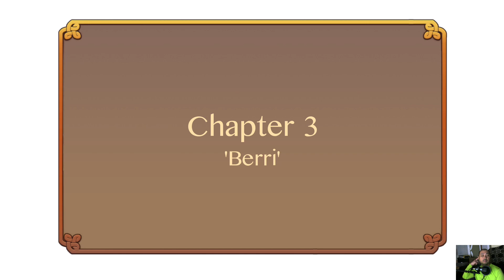audap's Autumn's Journey Switch P1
The world of Ishtera is populated by two races: dragonkind, who have lived there for eons, and the heavenkind, who have recently appeared.

Auralee, an aspiring knight from the farming town of Berri, stumbles upon something unexpected during one of her patrols. After a rather inelegant introduction, Kerr states he's really an Earth Dragon. Whether he likes it or not, Auralee is now involved in his mission to regain his dragon form. Along with some help by a fellow dragonkind named Ilmari, their journey begins...

Features
* 41 000 words
* Partial voice acting
* 3 endings
* Tons of cuteness!